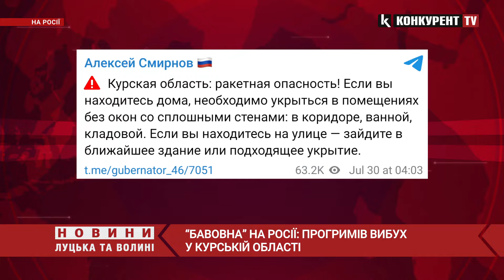На росії вкотре ГАРЯЧА нічка 🤭💥 ПРОГРИМІЛИ ВИБУХИ у Курській області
На росії знову була гаряча нічка. У ніч на 30 липня в Курську прогримів вибух, через три хвилини після якого в області оголосили повітряну тривогу.